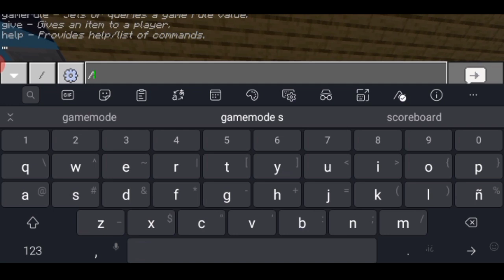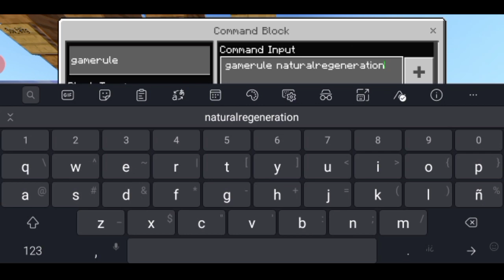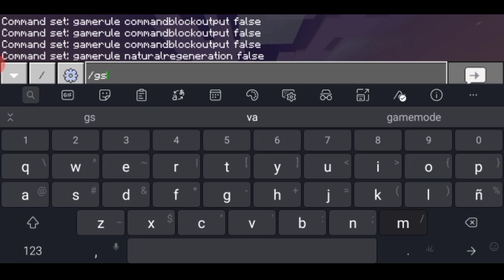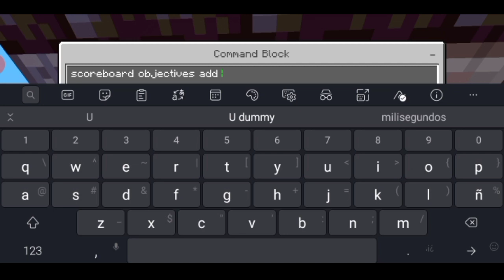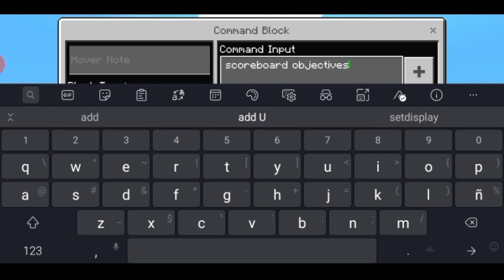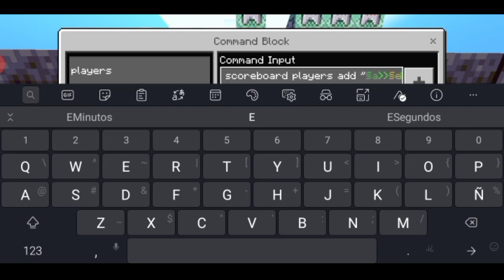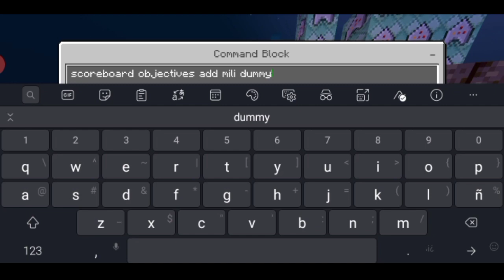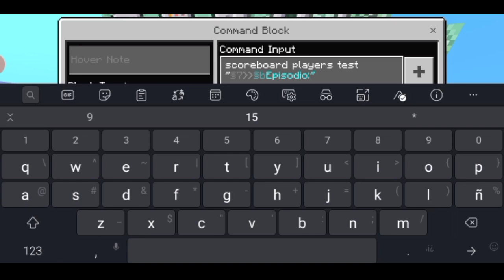Como hacer un UHC en MCBE/MCPE??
0:00 intro
0:58 comandos básicos
8:54 comandos de scoreboard
24:00 promo